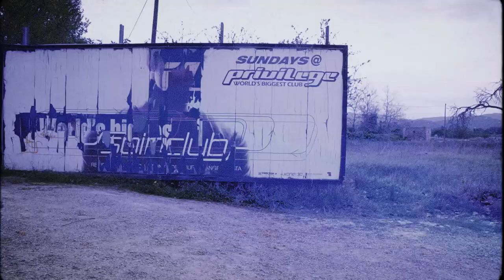URUBU - Une Nuit Encore feat. MELVIN LAUR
Videoclip intro from URUBU - EP Non Essentiel featuring MELVIN LAUR

IBIZA     March    2021

Realisator       :  Melvin Laur
Production     :  Melvin Laur & Lauren Jones TB
Editor God      :  Adrien taret